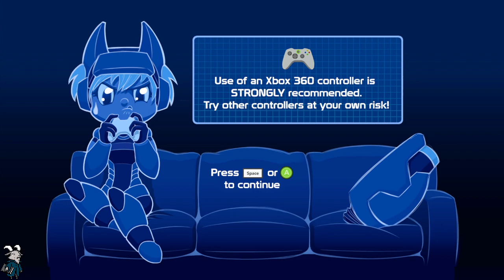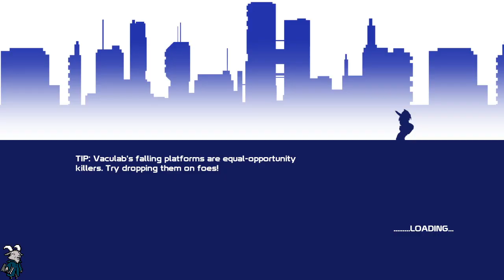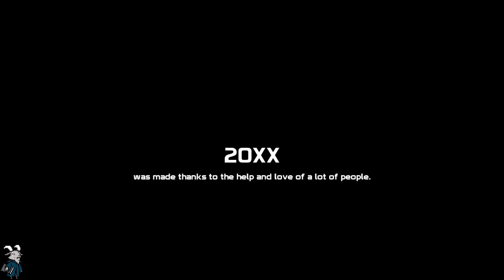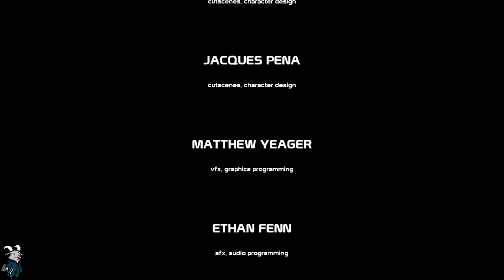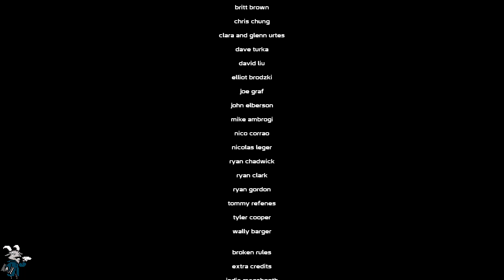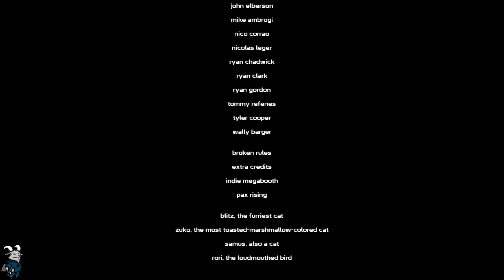Mega Monday! Robots! Catgirls! Robot Catgirls! (2023-01-23) - Part 2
Metagal: Dash Gal & Buster Gal stages.
Mega Serval: Margay & Blackbuck stages.
20XX: First normal mode victory.